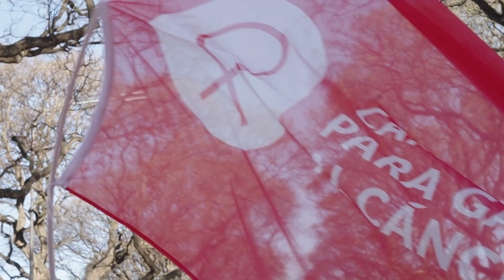Caminata Avon 2023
¡Seguimos viviendo la Caminata Avon 2023!

💖 Qué lindo encuentro que vivimos.